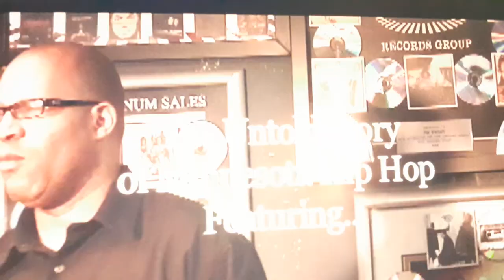Twin Cities Hip-Hop Documentary (Rare Footage) (Unreleased) (Minneapolis & St. Paul) Atmosphere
Rare footage from a unreleased documentary about Twin Cities Hip-Hop. Much love to everyone involved!  Featuring: Slug From Atmosphere, Truth Maze, Dj D-Mil, MN Fats, Travatron, Toki Wright, Mike The Martyr, King Sandman, Doomtree & More.